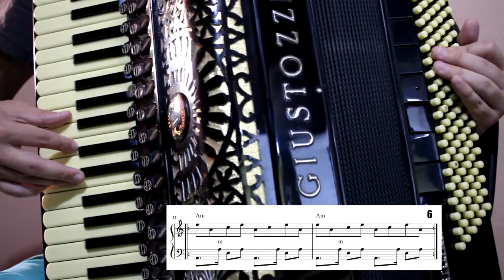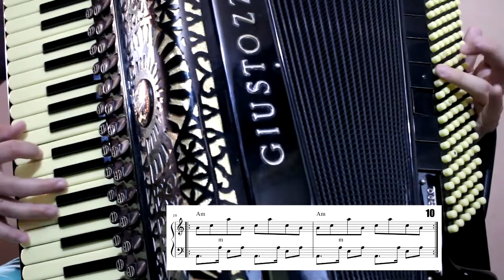#22 LEVADAS PISADINHA \PISEIRO\ACORDEON \Evandro Hurricane\Furlan